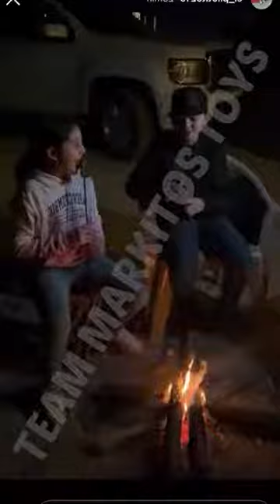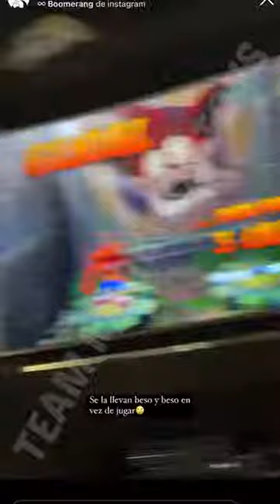EL PILOTITO EN EL RANCHO CON SU FAMILIA LOS TOYS